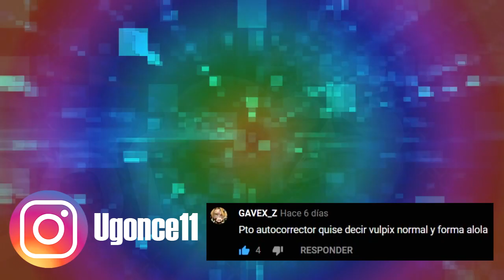Fin de semana de Bowser con sus hijos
Fandub Ugonce